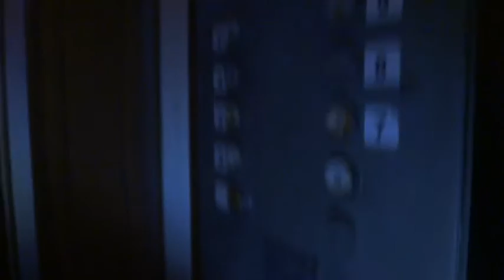Электрический лифт (г. Химки), V=0,71 м-с, г-п 320 кг (83)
Машинцева 9
Ссылка после замены: